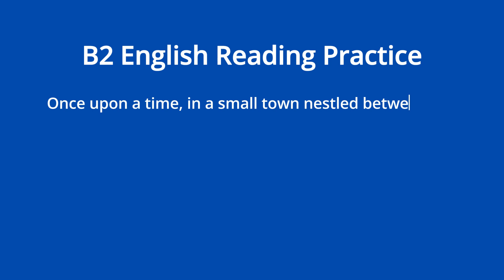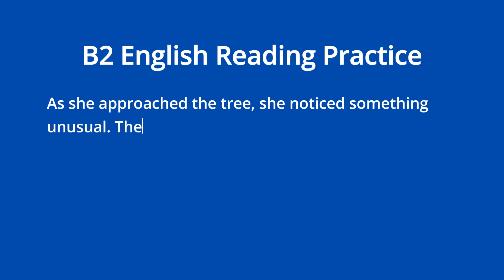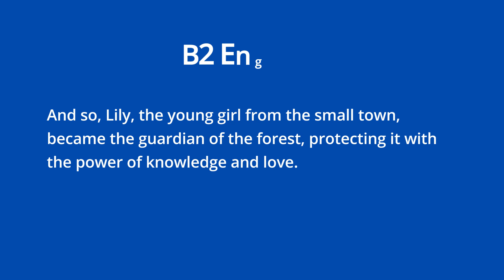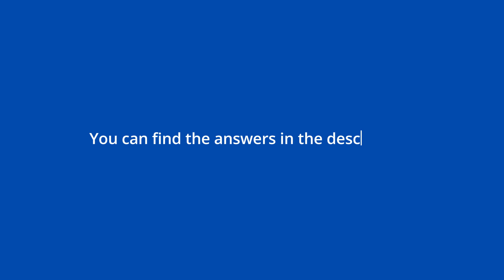Lily and Heart of the Forest | B2 English Reading Practice | 4 Minutes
Step into the enchanting narrative of ‘Lily and Heart of the Forest’, a B2 level English reading practice. This 4-minute video is designed to elevate your English reading proficiency while keeping you engaged. Journey with Lily through the heart of the forest and enrich your language skills. Perfect for those aiming to advance their English proficiency.

Once upon a time, in a small town nestled between the mountains, lived a young girl named Lily. She was known for her vibrant personality and her love for nature.

Every day, Lily would venture into the forest, her heart filled with curiosity and wonder. She loved the rustling of the leaves, the chirping of the birds, and the cool breeze that whispered secrets of the forest.

One day, while exploring a new path, Lily stumbled upon a hidden clearing. In the middle of the clearing was a large, ancient tree. Its branches stretched out like arms, welcoming her.

As she approached the tree, she noticed something unusual. There was a small door at the base of the tree. Filled with curiosity, Lily reached out and opened the door.

To her surprise, she found a small room filled with books. Each book was filled with stories of the forest, its creatures, and the magic that resided within it. Lily realized that she had discovered the heart of the forest.

From that day forward, Lily spent her days reading the books and learning about the forest. She shared her knowledge with the townsfolk, who began to appreciate the forest and its wonders.

And so, Lily, the young girl from the small town, became the guardian of the forest, protecting it with the power of knowledge and love.

1. Question: Who is the main character of the story? Answer: The main character of the story is a young girl named Lily.
2. Question: What did Lily discover in the forest? Answer: Lily discovered a large, ancient tree with a small door at its base. Inside the door, she found a small room filled with books about the forest and its magic.
3. Question: What was Lily’s daily routine after discovering the heart of the forest? Answer: After discovering the heart of the forest, Lily spent her days reading the books and learning about the forest.
4. Question: How did Lily’s discovery affect the townsfolk? Answer: Lily shared her knowledge with the townsfolk, who began to appreciate the forest and its wonders.
5. Question: What role did Lily assume by the end of the story? Answer: By the end of the story, Lily became the guardian of the forest, protecting it with the power of knowledge and love.

learn how to read english for beginners
how to teach reading english for beginners
reading english practice for beginners
basic reading skills in english
how to read english words correctly
how to learn english language
how to read letters in english
reading for beginners english
how to read and write english
how do you learn how to read
learning how to speak english
reading lessons for beginners
easy reading books for learning english
learn reading english for kindergarten
how to learn reading for kindergarten
how to read fluently in english
american english reading practice
how to start learning english
learn to read english for grade 1
Content gap for Shorts
how to lernen english speaking
how to read numbers in english
learn how to spell words in english
how to learn how to read and write
teach to read english with phonics
how to teach english to beginners
how to read hard words in english
video to learn english speaking
how to learn to read tarot cards
learning how to spell and read
english reading comprehension practice
first reading in english for beginners
english reading practice american pronunciation
reading basic english vocabulary
how to learn english easily
how to learn writing in english
videos to learn how to read